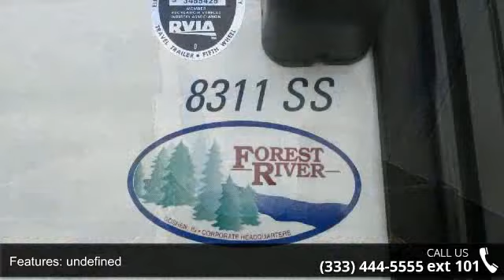2014 Forest River Rockwood Signature Ultra Lite 8311SS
For Sale in Free Delivery, !! 16117

BUNKHOUSE FLOOR PLAN\r\n\r\nLIFETIME WARRANTY\r\n\r\nRockwood Signature Ultra Lite 8311SS is a rear bunkhouse travel trailer made by Forest River. This 2014 model boasts a Kensington Interior decor and double slide outs.  The Cherry Cabinetry will hold your attention as well as the king sized U shaped dinette.  The quality and luxury of this Rockwood is apparent as soon as you enter the door!  Live it up with this 34\'9\" long travel trailer available at Western Pennsylvanias Largest RV dealer. , RAISED PANEL REFRIGERATOR FRONTS\r\nCHERRY CABINITRY\r\nSOLID CHERRY CABINET DOORS\r\nPOWER TONGUE JACK\r\n4 POWER STABILIZER JACKS\r\nMINIMUM CARPET\r\nCONVENIENCE PACKAGE E\r\nTINTED SAFETY GLASS WINDOWS\r\nMICROWAVE OVEN\r\n13.5K BTU DUCTED A/C \r\nPOWER AWNING\r\nSPARE TIRE CARRIER & COVER\r\nALUMINUM WHEELS\r\nOUTSIDE SPEAKERS\r\nSERTA MATTRESS UPGRADE\r\nGEL COAT FINISH EXTERIOR\r\nNEW FIBERGLASS CAP... read more